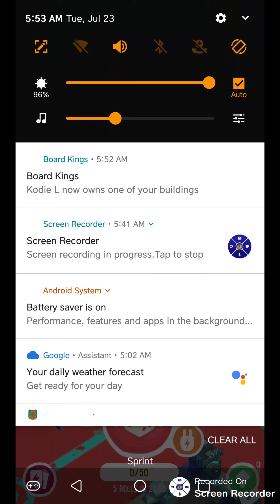Board kings! Board game gameplay!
A new board game with aspects of monopoly! Online multiplayer is included